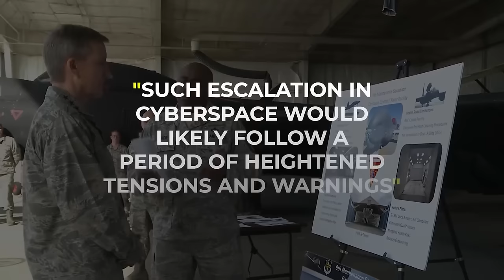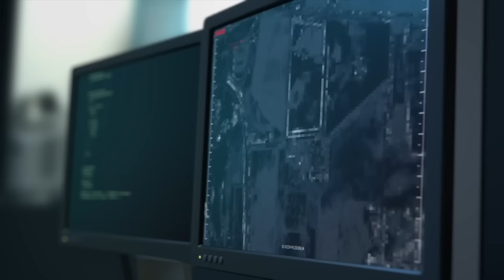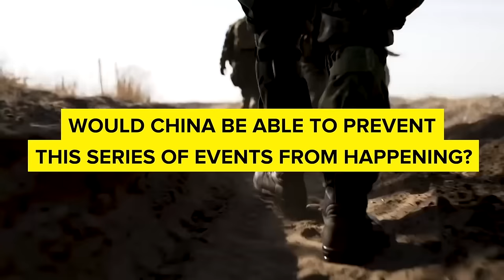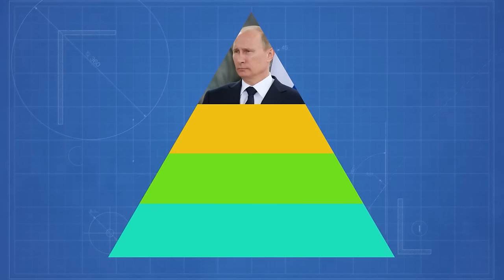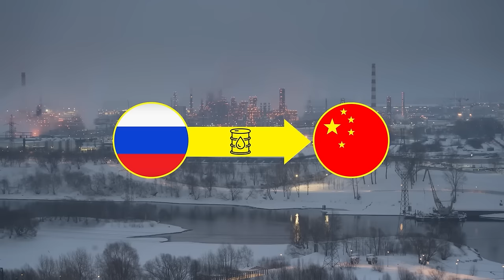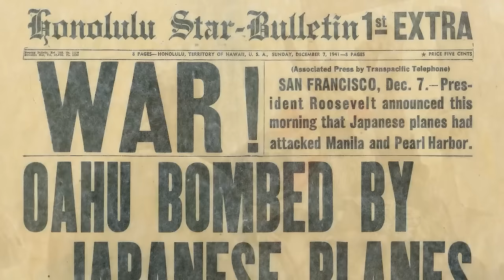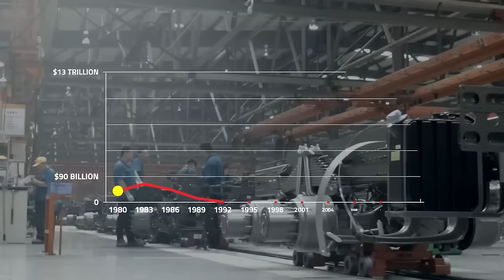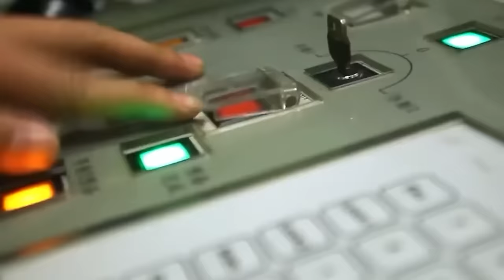What if Russia Launched an Attack on USA - COMPILATION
00:00:00 - What if Russia Launched an Attack on USA
00:21:14 - Why China Wants to Attack Russia
00:42:04 - If US and China Go To War, Who Loses (Hour by Hour)
01:08:37 - Putin's Nuclear Gamble
01:26:42 - What Will Happen if Russia Collapses
01:46:04 - Why China Wants Russia To LOSE Ukraine War
02:05:55 - How Putin Is Preparing For Nuclear War
02:25:58 - What If World War III Started Today
02:50:46 - What Would Nuclear War Between China and USA Look Like
03:10:44 - China's Insane World War 3 Plan
03:42:07 - Could the US Military Conquer Russia All on Its Own